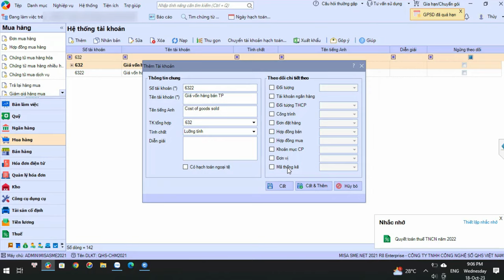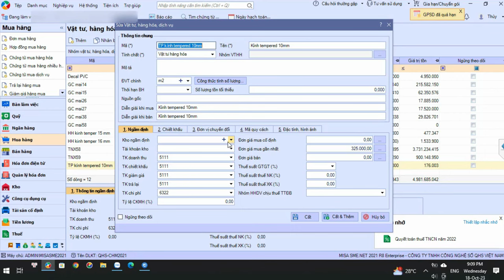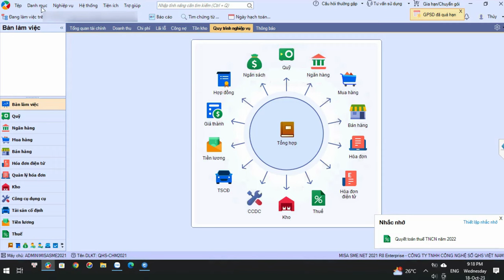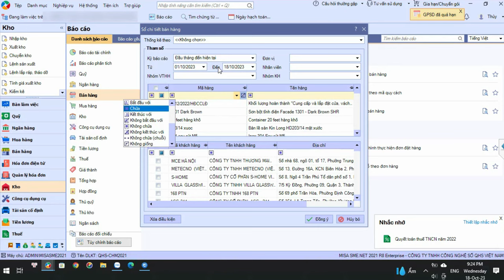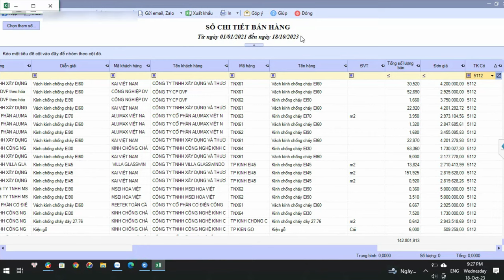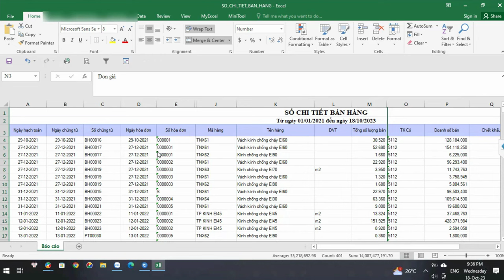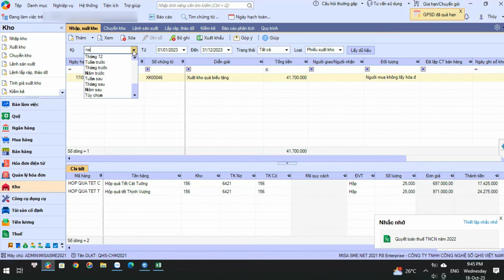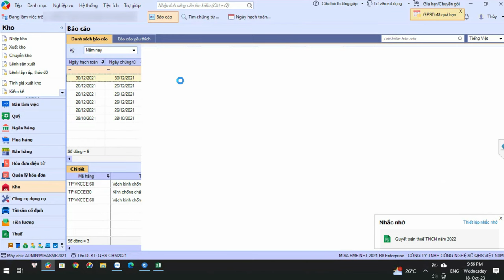Chia Sẻ Kinh Nghiệm Nghiệp Vụ Kế Toán Sản Xuất (Mới Nhất)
Buổi học Online 1 kèm 1 là các chia sẻ kinh nghiệm nghiệp vụ kế toán của giáo viên Kế Toán Trưởng lâu năm khi làm kế toán mô hình công ty sản xuất.

📌 Đến với Trung Tâm Kế Toán Việt Hưng bạn sẽ được:
- Thời gian học: Vô cùng linh hoạt từ 8h30 - 23h00.
- Số buổi học: Không giới hạn.
- Giáo trình động: Cập nhật liên tục trên website.
- Chứng từ sống: Thật
- Giáo viên: Có kinh nghiệm trên 12 năm kinh nghiệm
- Hỗ trợ miễn phí: trọn đời.

►  Các khóa học KẾ TOÁN DOANH NGHIỆP